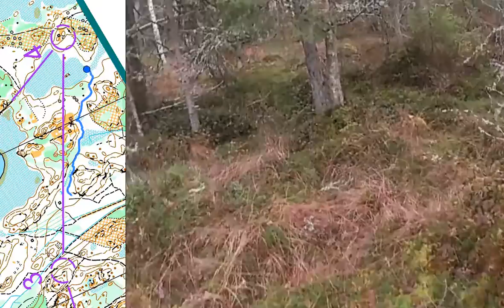VeteranCupen Ultralång del1 Ulvsmålen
Veteran ol vid IKHP Ulvsmålen
Orientering 2022